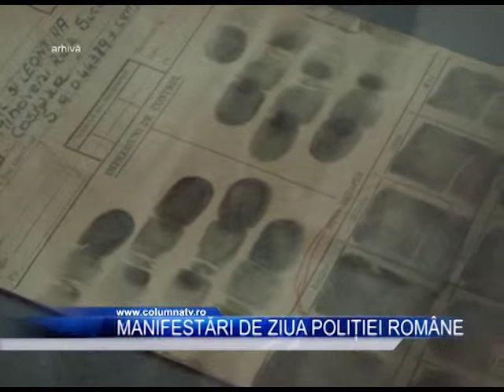Manifestări de Ziua Poliției Române (Columna TV)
Pe data de 25 martie sărbătorim Ziua Poliției Române. Cu această ocazia, polițiștii au pregătit o serie de manifestări  dedicate acestei zile pentru dâmbovițeni. Astfel, toți cetățenii pot vizita muzeul Poliției Române gratuit în perioada 21-25 martie iar copiii interesați să descopere tainele muncii de poliție, Inspectoratul de Politie Județean Dâmbovița își deschide porțile pe data de 24 martie în intervalul 10-15.